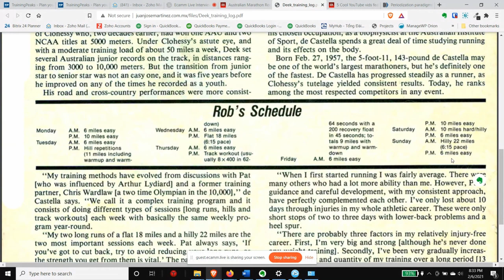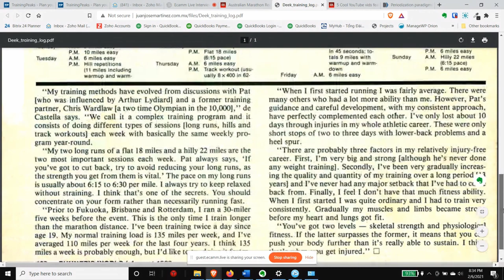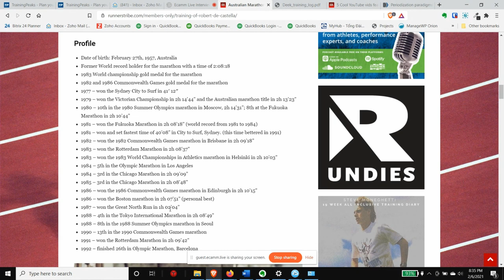Coach Matt Sheeks: Should your training include periodization?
An in depth conversation about athletes that excel with and without periodized training plans.